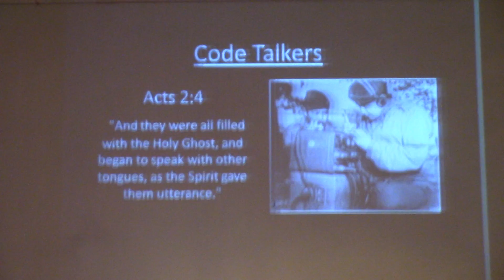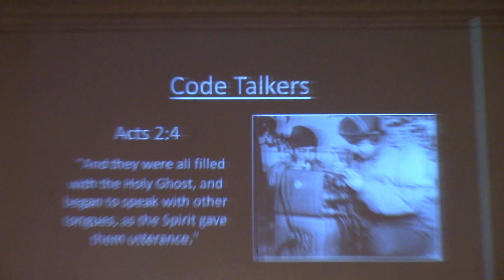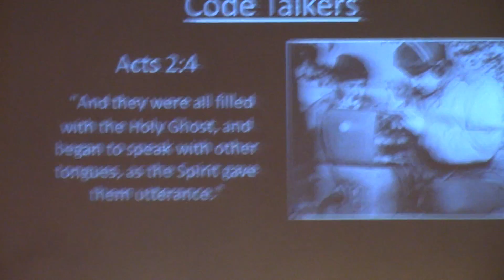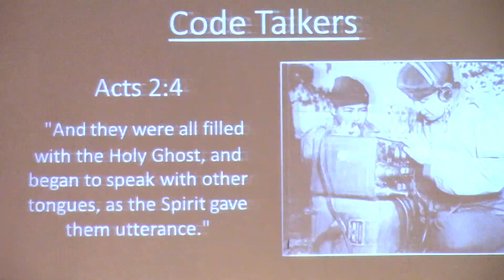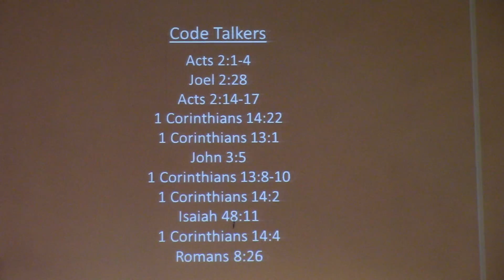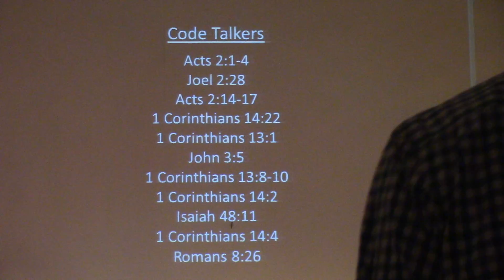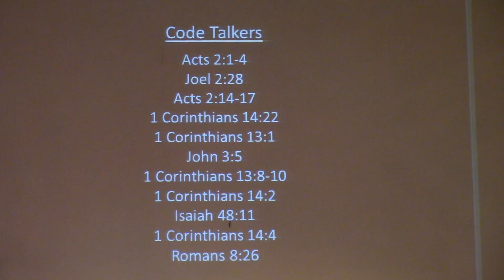part 2 2/26/2017 faith in god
PART 1 APOSTOLIC LIGHTHOUSE CHURCH 517 HAMMOND STREET BANGOR MAINE 04401 U.S.A. PASTOR CHARLES R. HURST . TIME IS RUNNING OUT FOR  ALL LIFE'S VERY SOON.